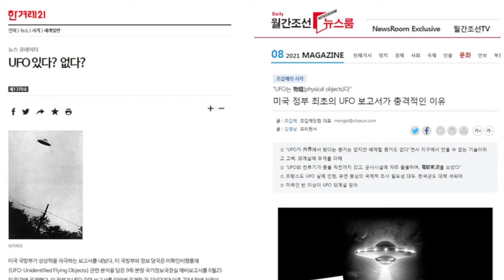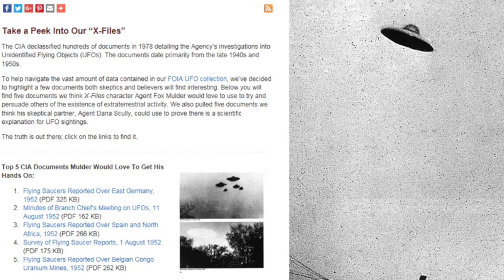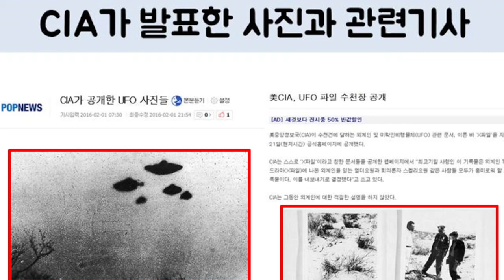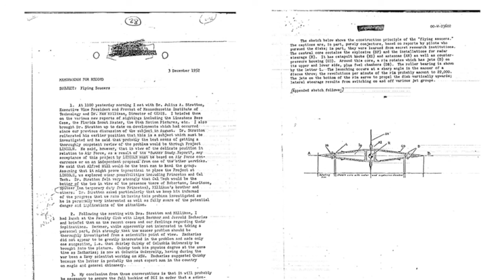DNI(미정보국장실)와 CIA(중앙정보국)에서 발표한 UFO(UAP) 자료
6월 25일은 미국 정보기관이 UAP(UFO)의 실체를 규정한 날. 하지만 CIA(미국 중앙정보국)는 이미 2016년 1월에 40~50년대 기밀문서를 공개한 바 있다. CIA가 밝힌 UFO의 이모저모를 파헤친 책